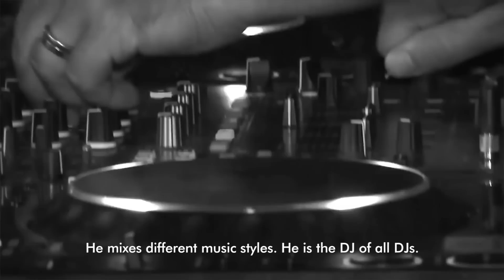Florida 135 - 76 Aniversario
Entrevista a los Arnau. Padre e hijos nos hablan del 76 aniversario de uno de los clubes más emblemáticos del mundo.

Interview with the Arnau's. Father and sons talk about the 76th anniversary of one of the most important clubs of the electronic scene!